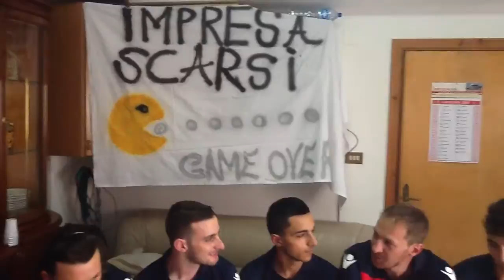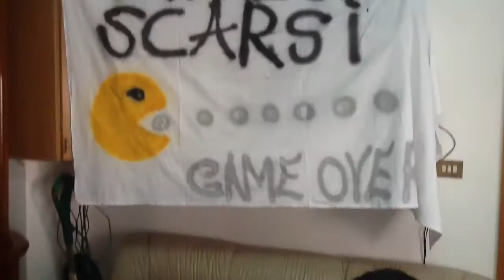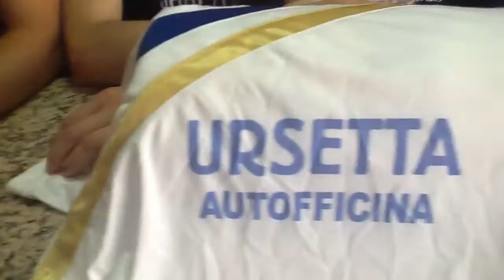Conferenza stampa pre-finale Sorbo vs Taverna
Tenutasi alle 18 presso l'hotel Hilton di Milano, presenti giocatori e mister della squadra ursetta/bar collo di Sorbo San Basile